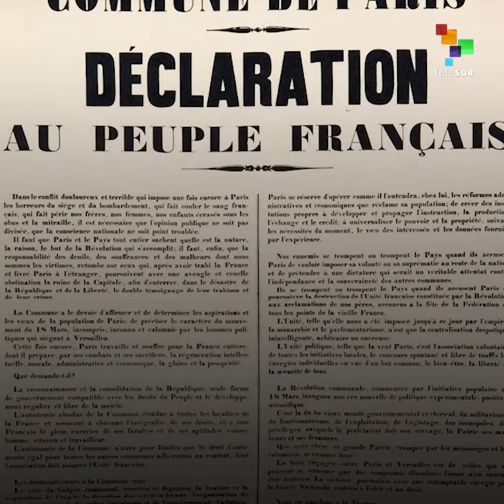Vive La Commune !